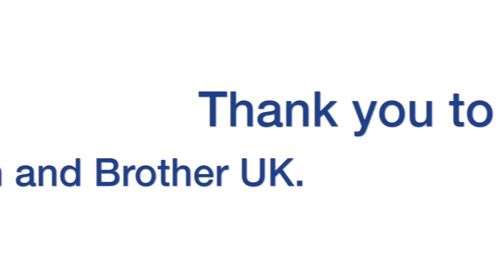National Apprenticeship Week 2015 Brother UK job swap with MD | The Apprentice Academy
From the 9th to the 13th of March 2015 we saw National Apprenticeship Week. The aim of the week is to celebrate apprenticeships and the positive impact they have on individuals, businesses and the wider economy. There was lots of activity going on national to celebrate the week but here at The Apprentice Academy we decided to work with one of our proud apprentice employers Brother UK to do a job swap.

Digital Apprentice Aaron swapped job roles for the day with the companies MD Phil Jones. Their roles reversed and they both had the opportunity to appreciate the hard work that the other puts in to their job. Phil had set up certain scenarios throughout the day to give Aaron an idea of the sorts of tasks he sometimes has to face.

The day was a huge success and Aaron really stepped up to the mark and the huge responsibility he had of taking the place of the MD in such a big company.

The Apprentice Academy is a leading apprenticeship training provider in Greater Manchester, specialising in business apprenticeships and digital marketing and social media apprenticeships.

We are dedicated in supporting our learners throughout their career journey by providing ongoing training, support and advice to help them BeWorkReady and ensure their continued success.